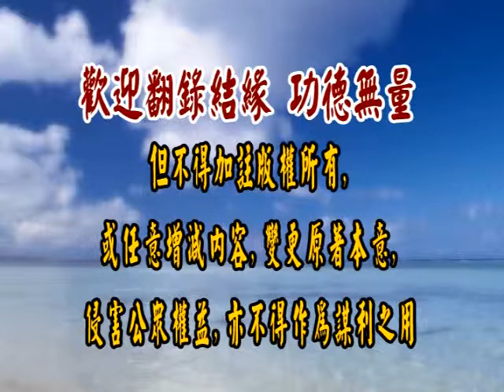論語研讀 182 徐醒民老師